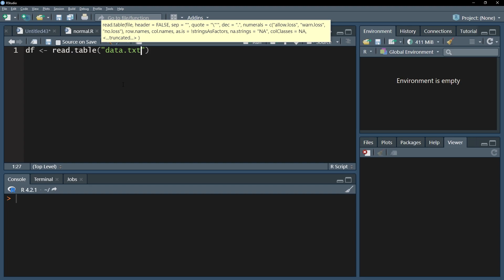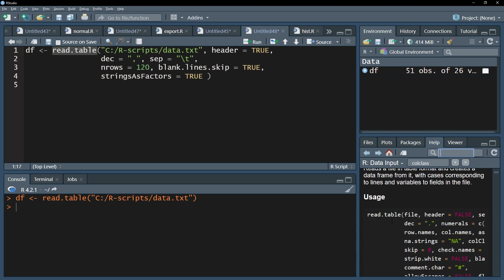Import data from a TXT-file into R - all you need to know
Importing data from a .TXT-file into R can be easily achieved with a couple of lines of code.

If you're working with data in R, then this video is for you! I'll show you how to import data from a TXT-file into R. By the end of this video, you'll be able to import data from a TXT-file into R with ease..

In this tutorial I'll show the read.table()-function and its functionality to import data from .txt into an R data frame. I'll also show how to import only a certain range of data as well as other helpful arguments like deleting whitespace, setting NA values and so forth.

⏰ Timestamps:
0:00 Introduction and difference between read.csv() and read.csv2()
0:06 Defining a data frame and setting the source
0:32 Additional arguments - I) header argument
0:46 Additional arguments - II) Custom variable names
1:11 Additional arguments - III) change decimal sign
1:21 Additional arguments - IV) change seperator
1:45 Additional arguments - V) import first x rows
1:45 Additional arguments - VI) skip first x rows
2:07 Additional arguments - VII) skip blank lines
2:15 Additional arguments - VIII) stringsAsFactors

Support channel? 🙌🏼